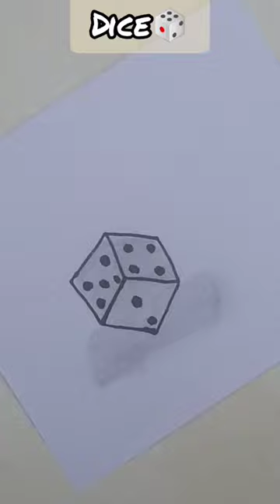How to draw a Dice 🎲